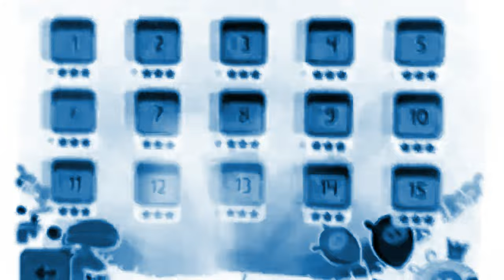Preview 2 Angry Birds Rap Song Extended Random Effects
Requested by: @TheUltimateBestLogoEditor1995
Add me on Discord: jackteheditor